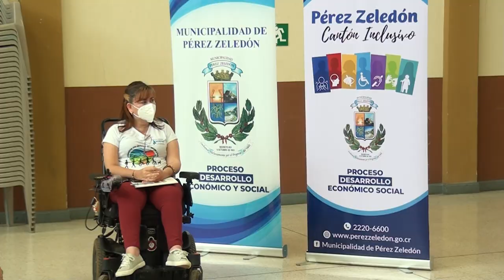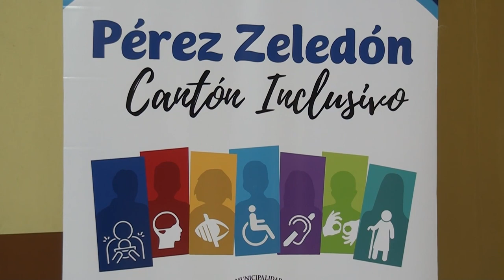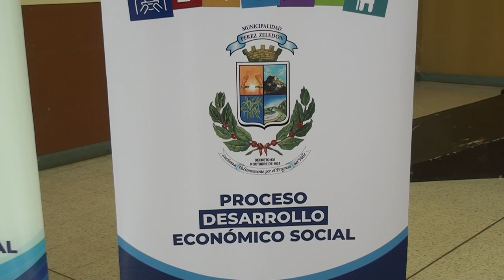Personas con discapacidad participan en taller intensivo de apoyo de pares